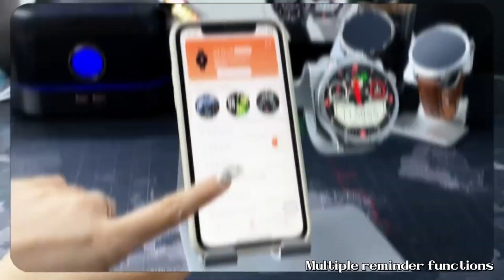GT5 Pro Smartwatch 2024: GPS, NFC, Kompass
Entdecken Sie die GT5 Pro GPS NFC Smartwatch, die mit einer Vielzahl von Funktionen ausgestattet ist, um Ihren Alltag zu erleichtern und Ihre Gesundheit zu überwachen. Diese Smartwatch ist nicht nur stylisch, sondern auch unglaublich funktional. Verpassen Sie nicht die Chance, die GT5 Pro GPS NFC Smartwatch zu Ihrem persönlichen Begleiter zu machen. Ideal für Sportler, Technikbegeisterte und alle, die ihre Gesundheit im Blick behalten möchten. Erleben Sie die Zukunft am Handgelenk..!